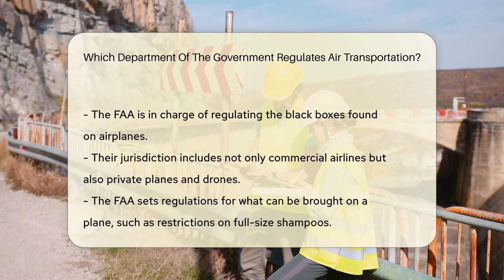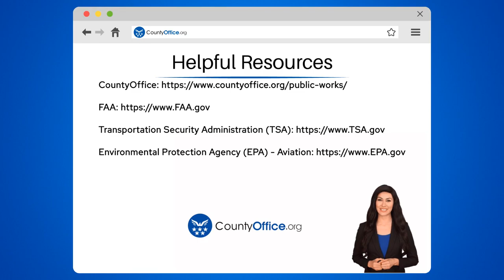Which Department Of The Government Regulates Air Transportation? - CountyOffice.org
Which Department Of The Government Regulates Air Transportation? Take to the skies with confidence, knowing there's a dedicated department ensuring your air travel is safe and efficient. In our latest video, we delve into the role of a key government agency that acts as the guardian of the skies. From overseeing airport security to regulating environmental impacts, this department has a vast array of responsibilities that make modern aviation possible. They're not just looking out for commercial airliners but also have private planes and drones on their watch. Discover the critical work that goes into pilot licensing, aircraft maintenance, and even the management of in-flight experiences.

Learn more about how this department is integral to your travel plans and the unseen efforts that allow you to sit back, relax, and enjoy your flight. Their regulations are the reason behind many DOS and don'ts of air travel, including why those full-size shampoos have to stay at home. We uncover the importance of their work and give you a newfound appreciation for the complexities of air travel.